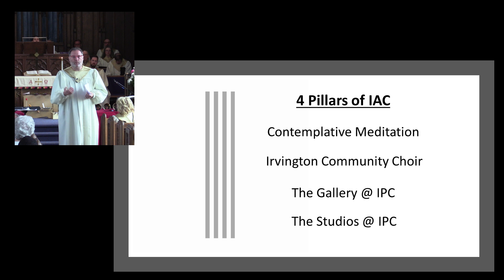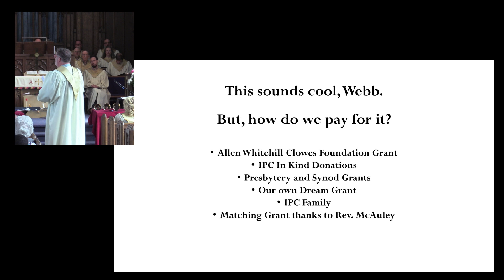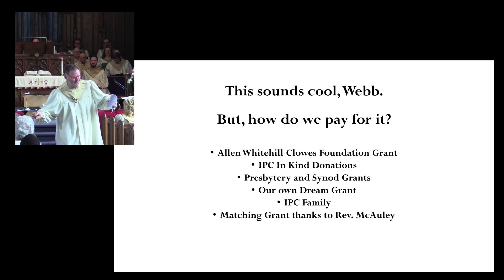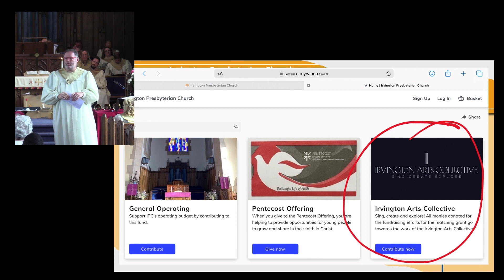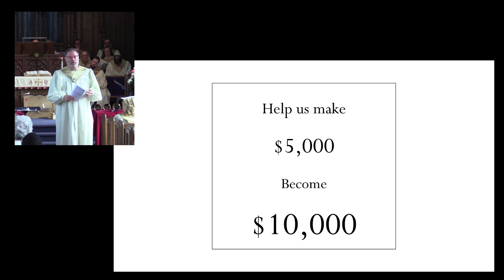Worship Service 21 May 2023 09 56 46 AM